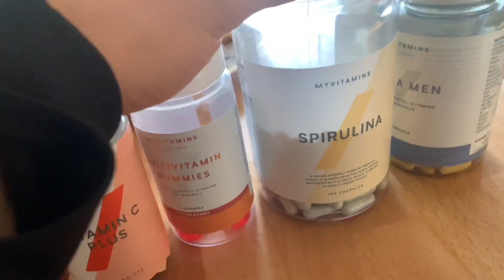DAY IN THE LIFE OF A FOOTBALLER vlog 10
Taking you with me on my journey.